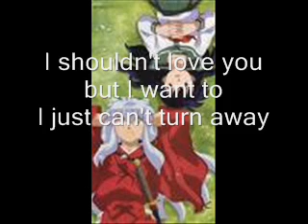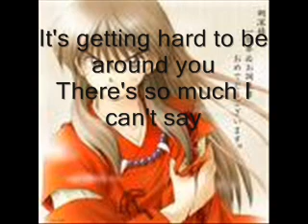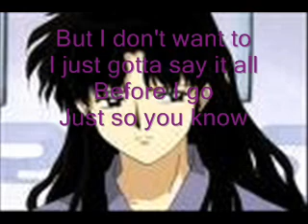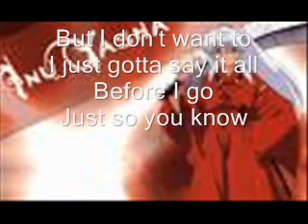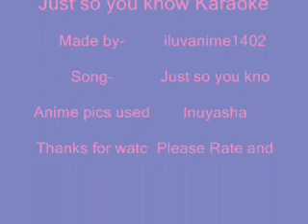Just so you know Karaoke and Inuyasha tribute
The song with the lyrics and Inuyasha images